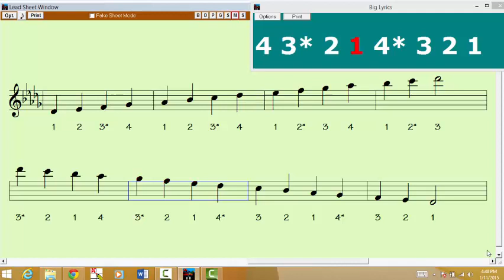Db Major 2 Octave 2 Quarter Notes Violin